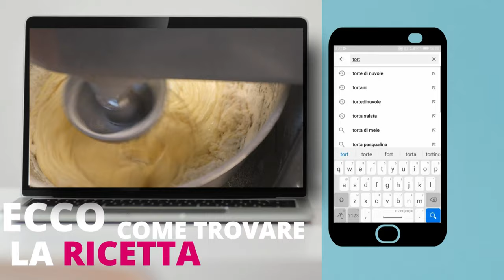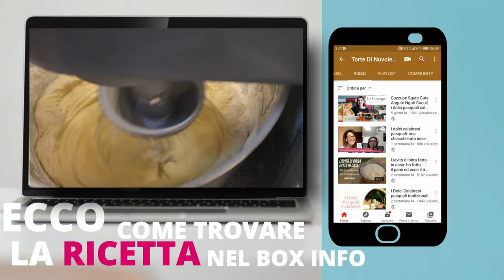Ciambellone della nonna marmorizzato per una COLAZIONE PERFETTA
Oggi vi faccio vedere la preparazione di questo buonissimo dolce per colazione: il ciambellone marmorizzato austriaco, da una calabrese a Vienna di tanto in tanto ci si può aspettare qualcosa di tipico austriaco.

Questa versione del ciambellone marmorizzato é senza burro, ho utilizzato l'olio di semi ed il risultato é stupefacente. Qui trovate l'articolo dedicato alla conversione dell'olio e del burro.

Questo dolce di può trovare spesso nei Café della cittá ma anche come dolce tipico per colazione o per il dopo pranzo con il caffé e con la famiglia.

Si tratta di un classico ciambellone della Nonna alto, soffice e senza burro. Una specie di ciambella marmorizzata o un ciambellone bicolore.

E viene chiamato anche Gugelhupf.

LA MIA CALABRIA IN TAVOLA:
Il mio libro

 (ENGLISH VERSION ON AMAZON USA: